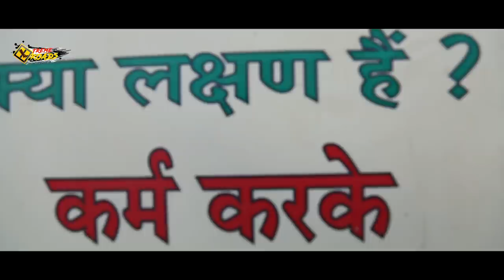Naga Sadhu's Grand Peshwai | Mauni Amavasya | जूना, अटल, निरंजनी अखाड़ा | Kumbh Mela Vlog 06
Mauni Amavasya ek yogik sthiti hai jahaan vyakti apni bhitari urja ko samajane ka pryaas karata hai. Kumbh mein mauni amavasya ka vishesh mahatv hai. Desh Videsh se laakho ki samkhya mein mein bhakt jan Prayagraj Kumbh mein aate hain aur Sangam men dubki lagate hain. Kintu Naga Sadhuon ka vishal evam aghori vyaktitv dekhatye hi banta hai jo saamnyath kabhi dekhane ko nahi milta hai..

Travel | Food | Culture | Photography | Budget Ride | Xtreme Road